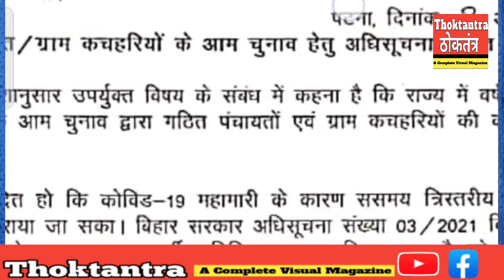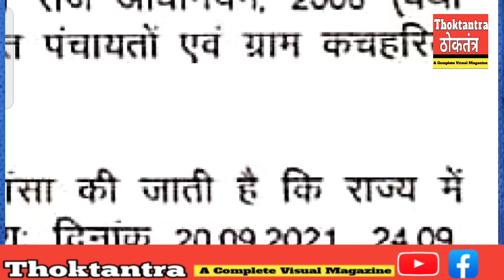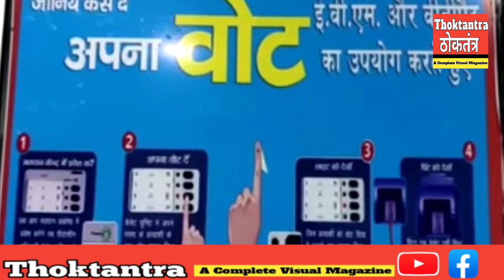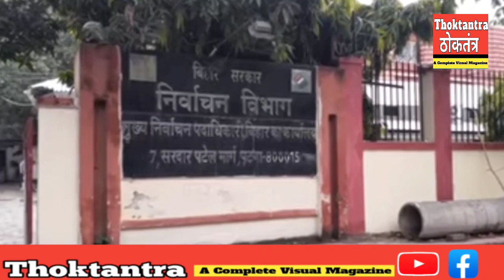Bihar Panchayat Chunav के तिथियों को लेकर Smrat chaudhari बोले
अगर आप पहली बार वोटर लिस्ट में अपना नाम शामिल कराना चाहते हैं तो आप सीधे इस लिंक पर क्लिक कर सकते हैं

आप इस लिंक पर भी क्लिक कर नाम मे सुधार के साथ नया नाम भी जोड़ सकते हैं

बिना खर्च के चुनाव जीतने का मंत्र जानने  के लिए यहाँ क्लिक करें 👇

बिहार पंचायत चुनाव के वार्ड और मुखिया के शक्तियों का विस्तार होगा।
नोट - जानकारी मीडिया रिपोर्ट पर आधारित है